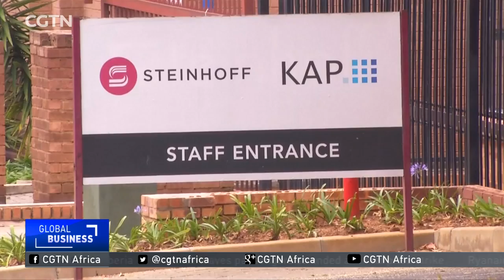Former Steinhoff head Mark Jooste now sued by three South African lenders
Former head of Steinhoff International Holdings Mark Jooste is being sued by three South African lenders. He quit earlier this month following an accounting scandal. The law suit comes after a racehorse company, in which he was a director, failed to meet its financial commitments. Mayfair Speculators owes Sanlam capital markets arm, Investec and ABSA, a banking unit of Barclays Africa Group Limited, more than $94 million. Both ABSA and Investec have gone to court to try and recoup their money and want Mayfair to be liquidated. The filings deepen Jooste's predicament. Fears around Steinhoff's accounting irregularities have cut the share price by more than 90 percent.  Investors balked further at a lack of more information and billionaire Chairman Christo Wiese also quit.